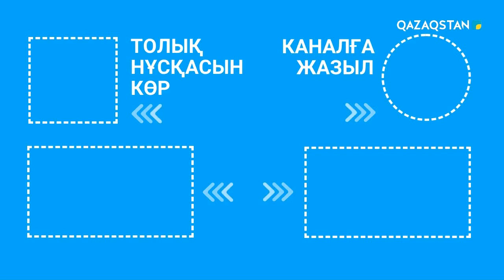Бір күн бойы тек шындықты айтуға келісті. «Bizben birge»